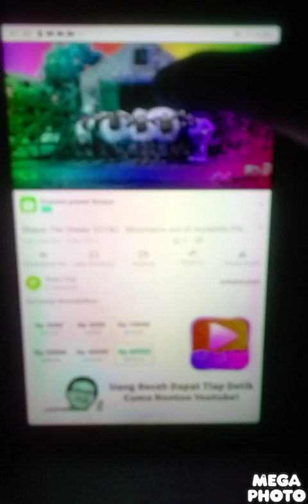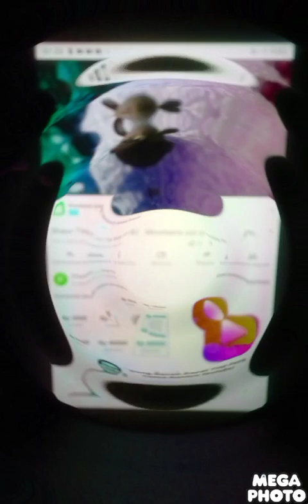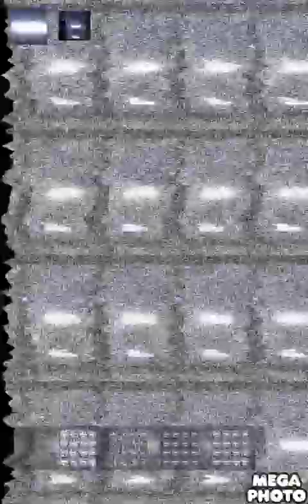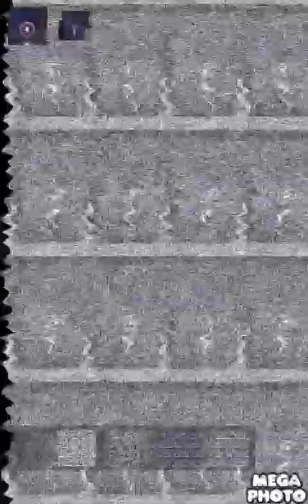Shaun The Sheep Mountains Out Of Molehills Part 1 Redime Battery